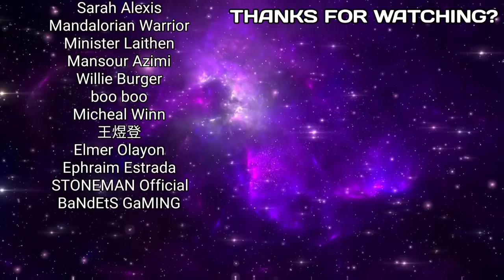*New* Aerial Platform & Holographic Urban Tracker Gameplay 😍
The New Aerial Platform & Holographic Urban Tracker Are Awesome 😍

Music Credit

Random tags